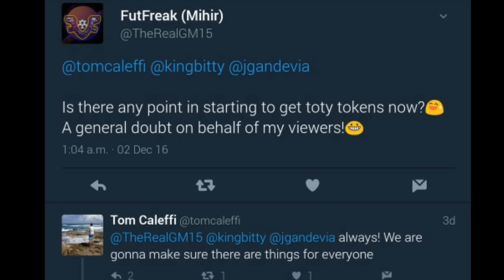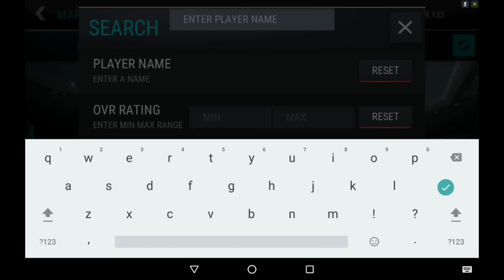PREPARE FOR TOTY #2 ~ Team Of The Year Tips and Tricks! **MARKET CRASH EXPLAINED** ~ Fifa Mobile 17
Hey,
So I'm starting this new series where  I will be giving you guys SOME INSANE TIP'S, TRICKS, SUGGESTIONS AND TUTORIALS on how to PREPARE for the upcoming Team Of The Year (TOTY) on Fifa Mobile 17 Android/iOS/Windows. TOTY MARKET CRASH is the time of the year where every thing is messed up on the market. All players prices reduce drastically. How to face the time?

 Smash 100 likes for more similar videos? It would mean a lot! :D